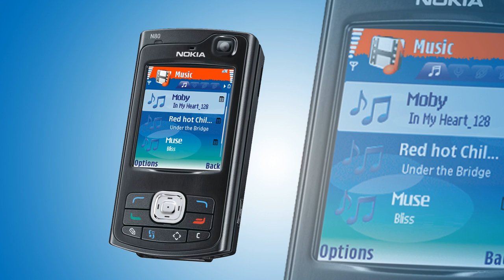Nokia N80 ringtone # 5